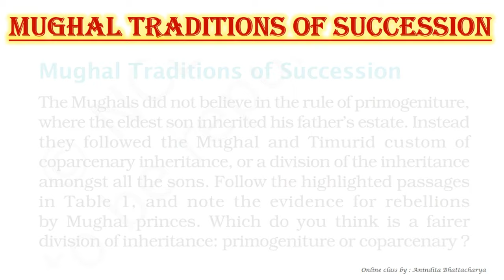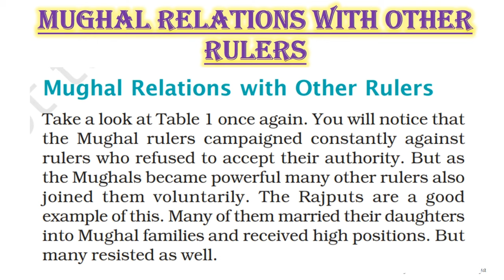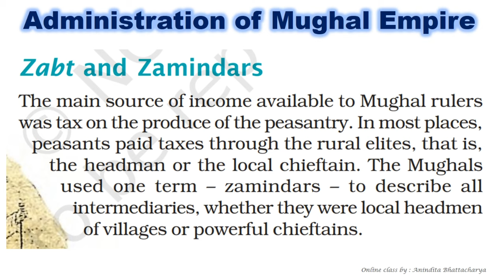Class 7 History Chapter 4 Part 2- THE MUGHAL EMPIRE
Who were the Mughals?
Mughal Military Campaigns
Mughal emperors
Mughal traditions of succession
Mughal relations with Other rulers
Administration of Mughal Empire Mansabdars, Jagirdars & Zamindars